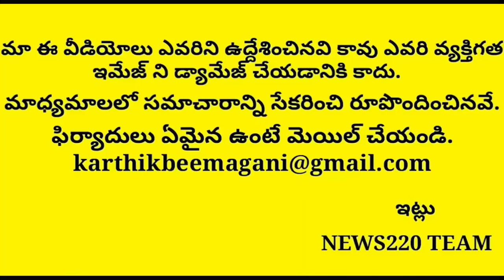What Is The Modi Plan Next After Unlock | Good News | Viral News Telugu